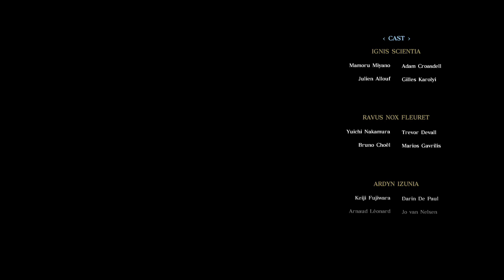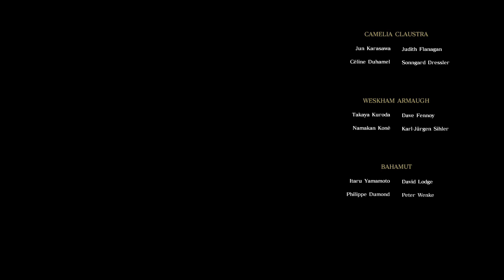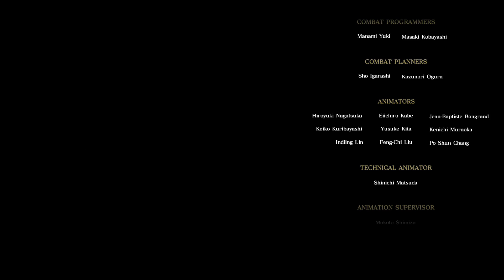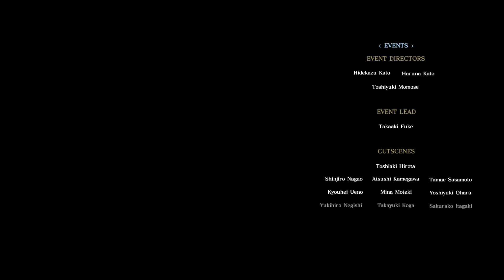イグニスの失明の理由が想像を絶した… - DLC『エピソードイグニス』#2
この理由はまったくの予想外でした…(； ･`ω･´)

【スポンサーになって活動の支援をお願いします】

【ファイナルファンタジーXVの再生リスト】